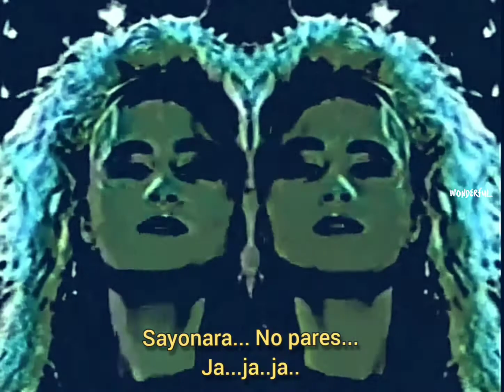Lee Marrow ‎– Sayonara (Don't Stop...) - 1985 - subtitulado.